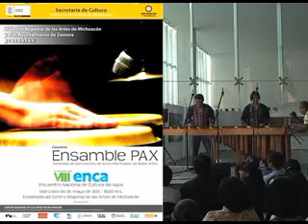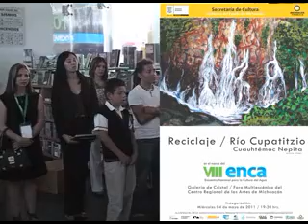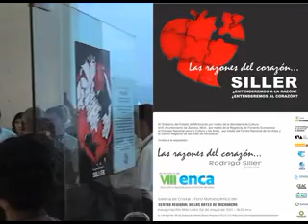VIII ENCA cultura del agua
VIII encuentro Enca, Cultura del Agua Nacional